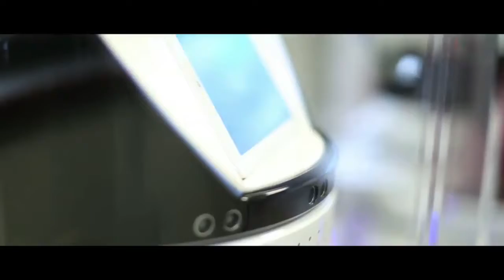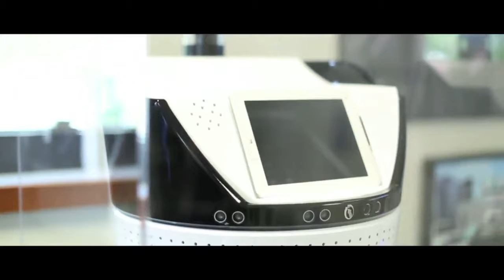Partnering Robotics BPI France Excellence 2016